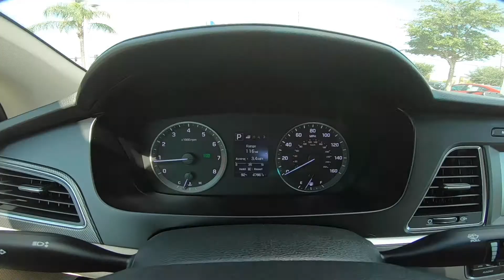2016 Hyundai Sonata Sport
Take An Inside Out Tour Of Our Pre-Owned 2016 Hyundai Sonata Sport  / ST#381512